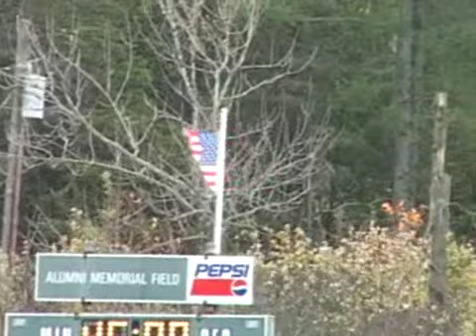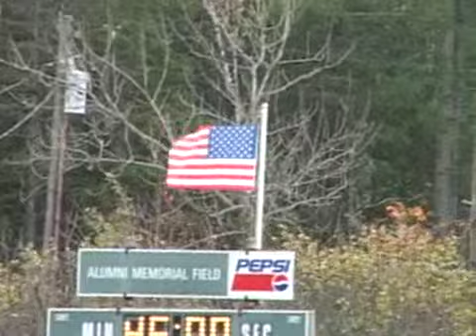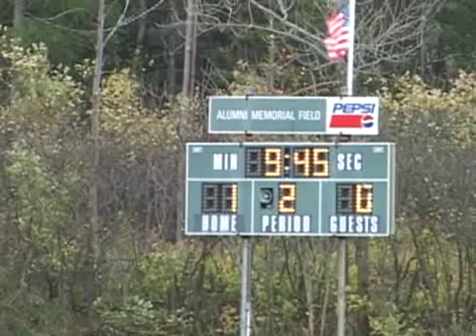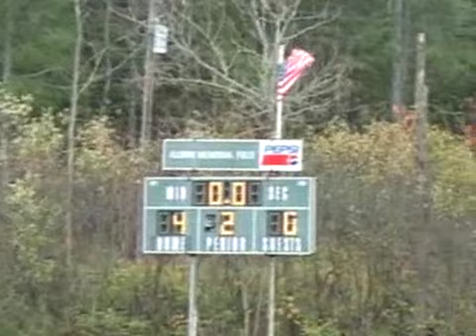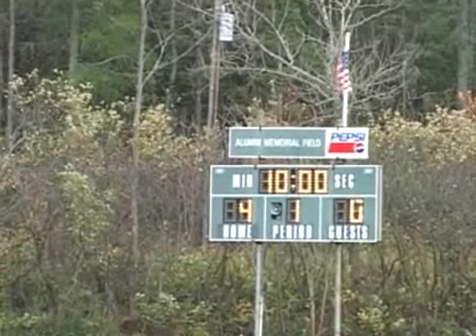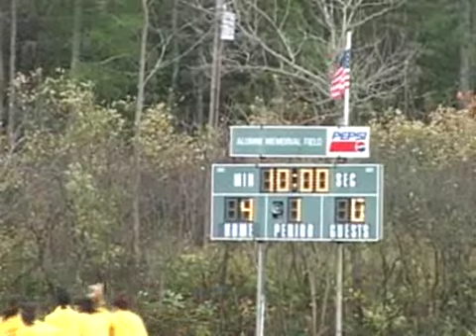UMFK Men's Soccer vs. SUNY Canton - October 9, 2010